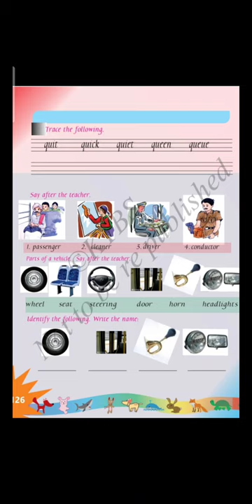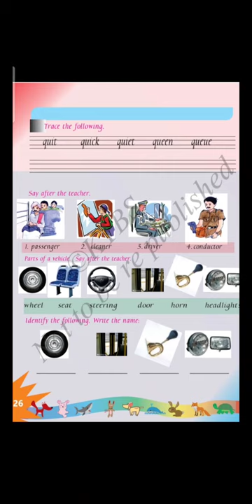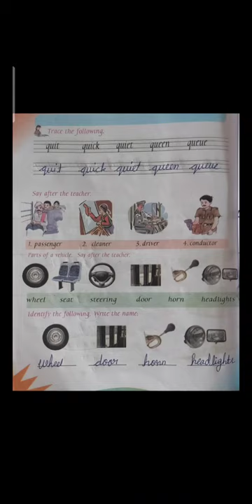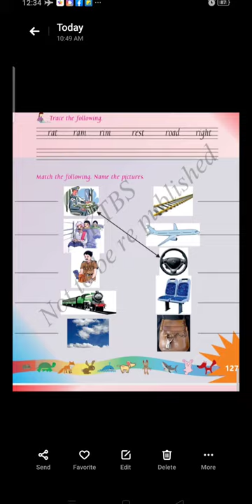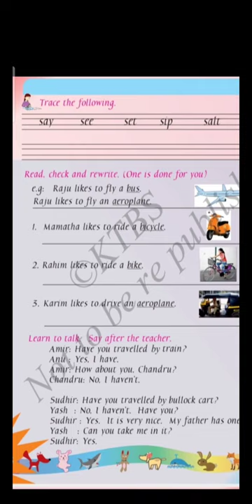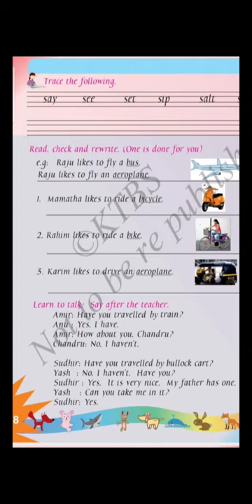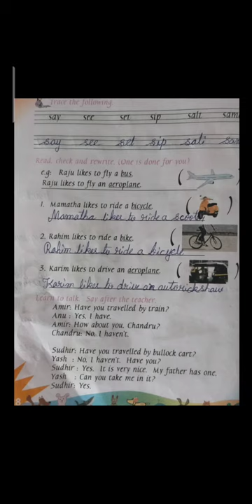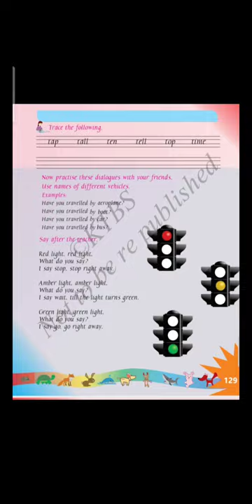1st English Means of Transport Part 2 Class by Shantha M G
1st English Means of Transport Part 2 Class by Shantha M G